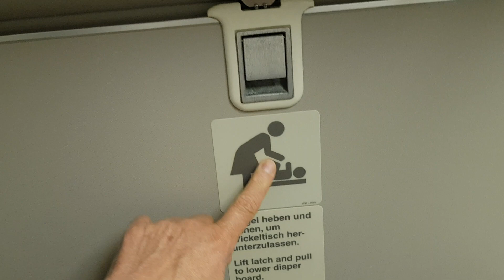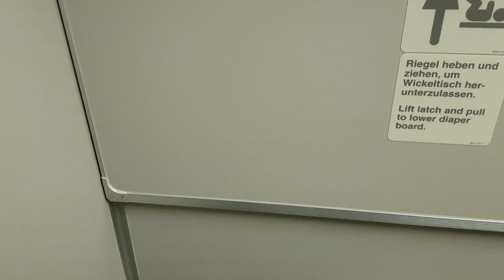Туалет в самолете.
Посмотрите как устроен туалет в самолете.